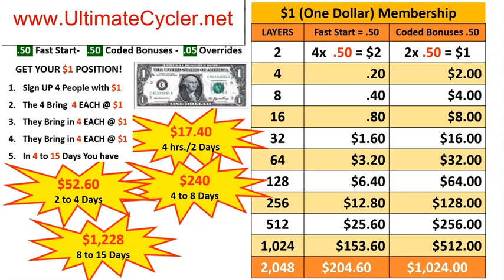My 20 Dollar Travel $20 to $20,000 Team Ultimate Cycler Worldwide 2.0 - Savings Highway Global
My 20 Dollar Travel $20 to $20,000 Team Ultimate Cycler Worldwide 2.0 Ultimate Cycler! Yes, only $1 to get started now! Savings Highway Global